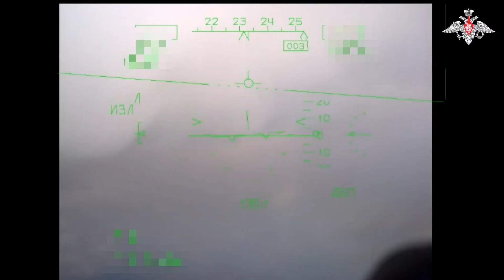650 War Days: RFA Advances in E Ukraine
650 War Days: RFA Advances in E Ukraine.
No major changes in other battle zones.
Palestine Israel War continues.